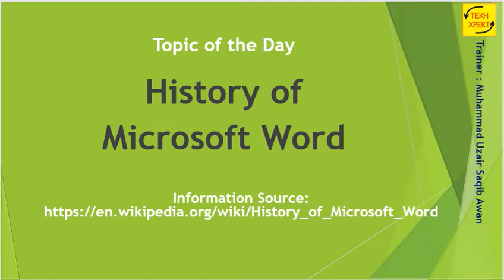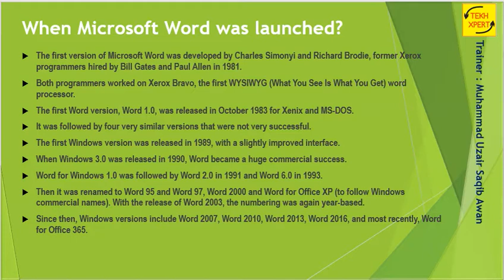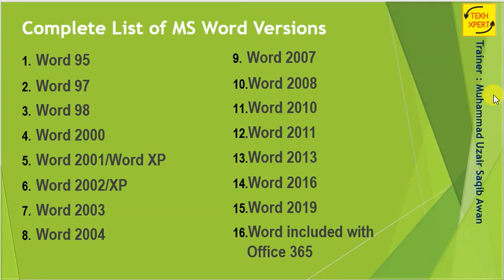Different Versions of Microsoft Word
Hi Everyone! This is Muhammad Uzair from Pakistan.

I am an I.T Professional in the field of Oracle Database and have a solid grip on Microsoft Office as well, while Microsoft Excel is my favorite subject.

In this lecture I will give you an overview about history and different versions of Microsoft Word